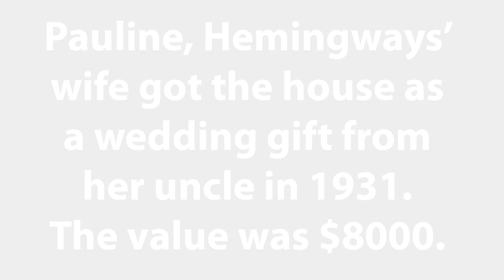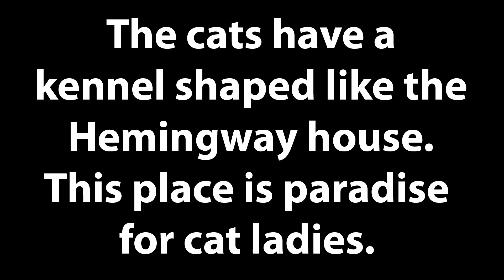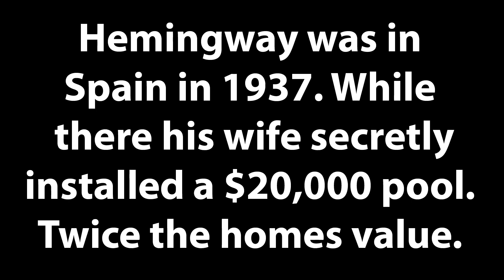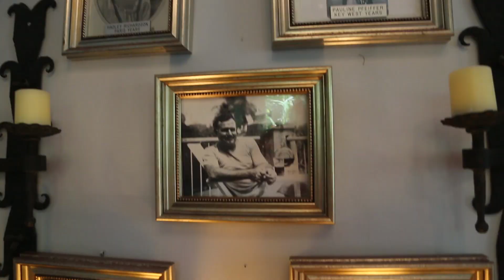Hemingway House - Key West Florida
This House was
 Ernest Hemingways
 residence & writing
 studio in the 1930s. Pauline, Hemingways’
wife got the house as
 a wedding gift from
 her uncle in 1931.
The value was $8000. Ernest Hemingway
was a cat lover and
bred his famous 6
 toed polydactyl cats. Hemingway was in
 Spain in 1937. While
 there his wife secretly
installed a $20,000 pool.
 Twice the homes value. The cats have a
 kennel shaped like the
Hemingway house.
 This place is paradise
for cat ladies.